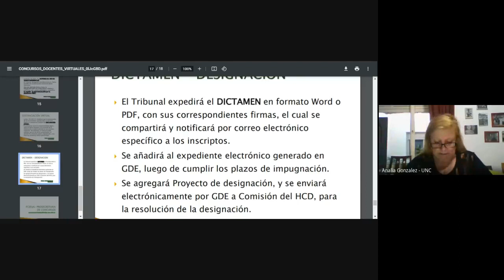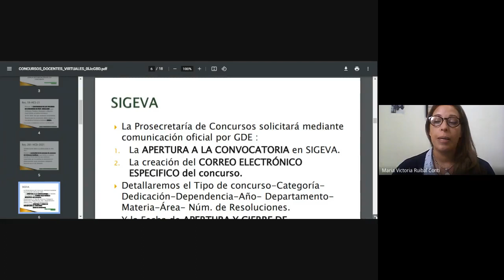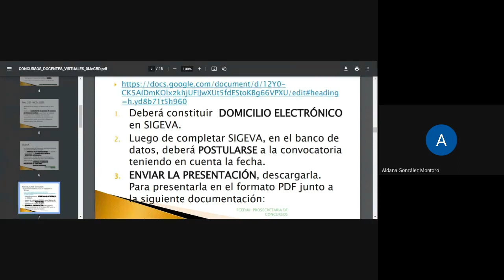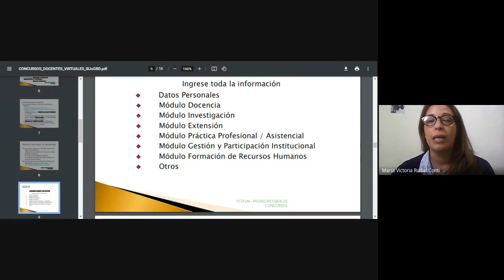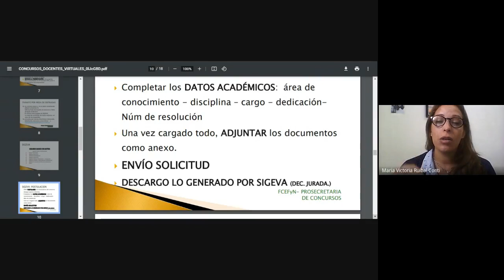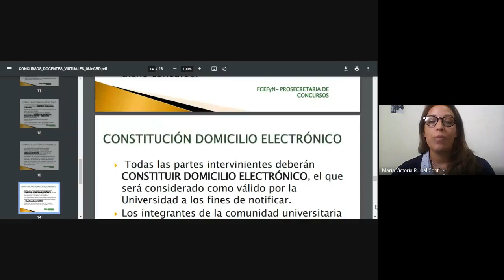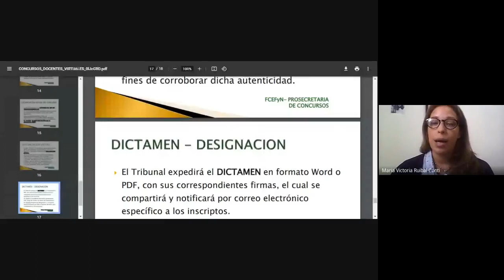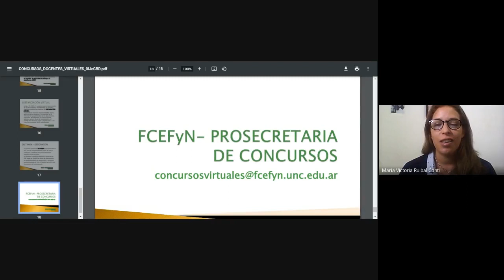Charla informativa sobre concursos docentes